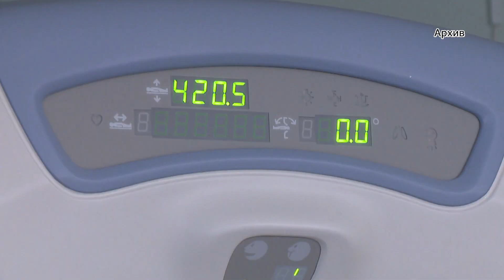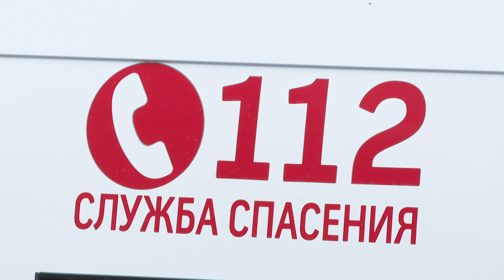На оперативном совещании в Администрации участие приняли руководители территориальных управлений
На оперативном совещании в Администрации участие приняли руководители территориальных управлений, управляющих компаний, социальной защиты, Комитетов по образованию, молодежной  политике и спорту и Раменской ЦРБ. Все они в режиме видеоконференцсвязи выступили с докладами о работе, которая ведется в учреждениях в данное время.